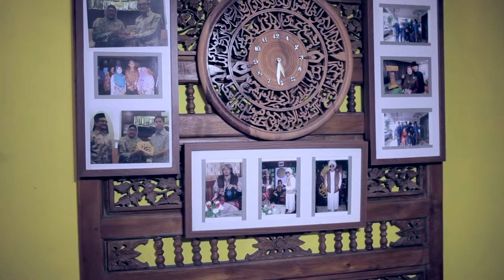MALAY WEDDING | Majlis Pernikahan KB & Bedah